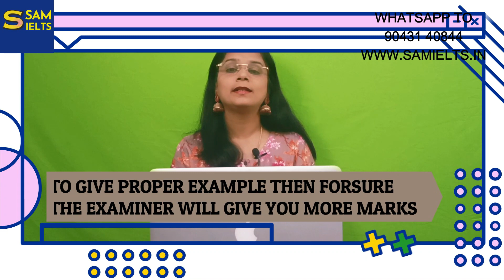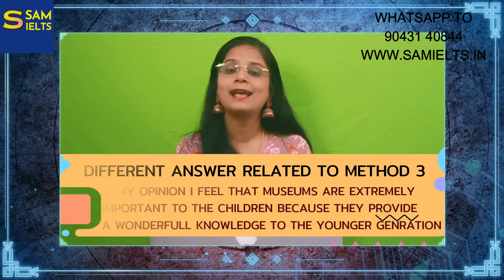TOP TECHNIQUES IN SPEAKING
Hello everyone,
                    IELTS exam is divided into IELTS academic and IELTS General. When you're a student and you want to clear the IELTS exam which consists of IELTS reading, IELTS writing, IELTS speaking and IELTS listening.

                              You need to avoid certain mistakes in order to gain 7+ band in the IELTS academic. Here is the end-to end solution for british council IELTS and IDP IELTS,

Keep growing and achieve your dreams !!!
Best wishes,
Nancy